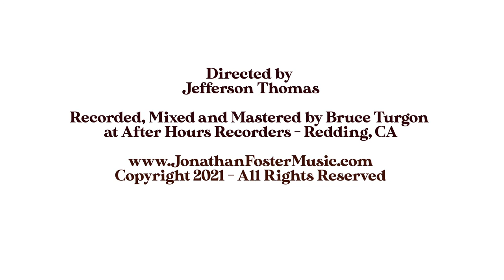Jonathan Foster - Stardust Saltwater (music video)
The first song off of Jonathan Foster's Lantern Shade - Stardust Saltwater - hope, wonder and humility.
Recorded, mixed and mastered by Bruce Turgon at After Hours Recorders - Redding, California